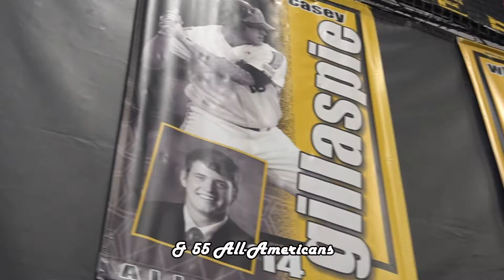Segal - Final Project - Eck Stadium